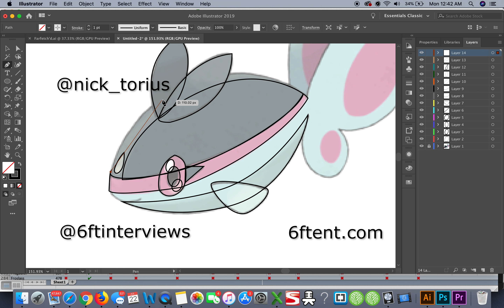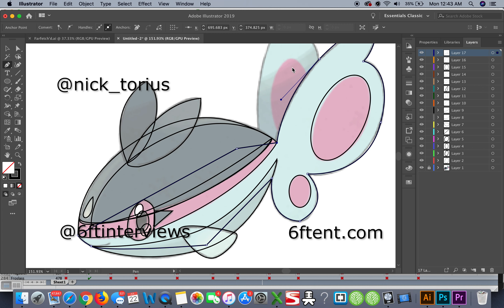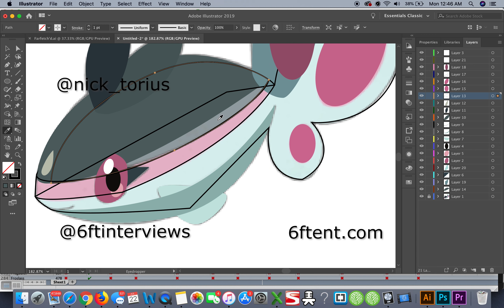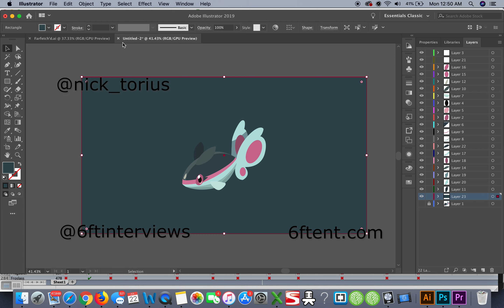[FREE] Young Dolph Type Beat x Key Glock Type Beat - 'Finneon' | Speed Draw | Free Type Beat 2019